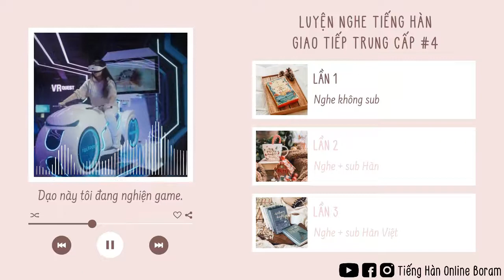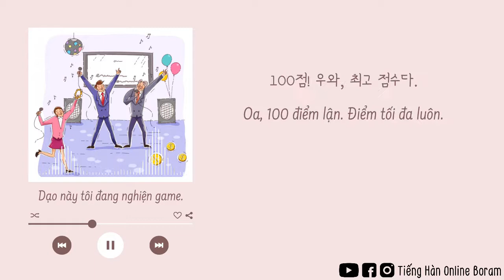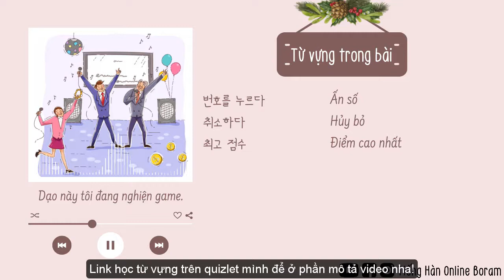Luyện nghe tiếng Hàn giao tiếp trung cấp #4 | Luyện nghe tiếng Hàn mỗi ngày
🌻 Xin chào các bạn! Mình là Boram đây. Chào mừng các bạn đã đến với channel của mình - nơi chúng mình chia sẻ niềm đam mê với tiếng Hàn và cùng nhau chinh phục ngôn ngữ này.
👉 Đây là video luyện nghe tiếng Hàn giao tiếp qua video song ngữ Hàn-Việt có kèm ghi chú từ vựng ở cuối và link học từ vựng trên quizlet để tiện cho các bạn ôn tập. Hi vọng sẽ giúp ích nhiều cho quá trình nâng cao kỹ năng nghe và khả năng giao tiếp của các bạn.
👉 Video phù hợp với các bạn đang học tiếng Hàn trung cấp.
📌 Các bạn có thể chỉnh tốc độ video cho nhanh hơn để nâng cao khả năng nghe nhé.
💕 Hãy chia sẻ cho mình và các bạn khác cùng biết nếu bạn có cách dịch hay hơn nha.
💕 Nếu thấy video này hữu ích, các bạn hãy chia sẻ cho người khác cùng biết nữa nhé. Chúc các bạn học tập thật vui và hiệu quả.

⌛Timestamps⌛
0:22 Nghe không phụ đề + ghi chú từ vựng
2:11 Nghe kèm phụ đề Hàn + tự dịch + ghi chú từ vựng
4:00 Nghe kèm phụ đề song ngữ Hàn - Việt
5:50 Từ vựng cần nhớ

👉 Trọn bộ sách tiếng Hàn tổng hợp sơ-cao cấp (kèm sách bài tập)